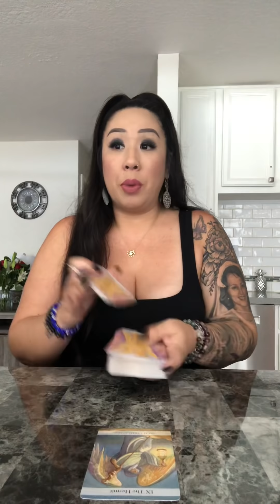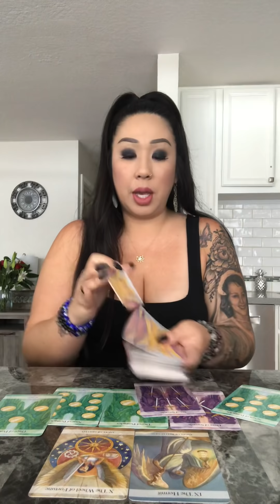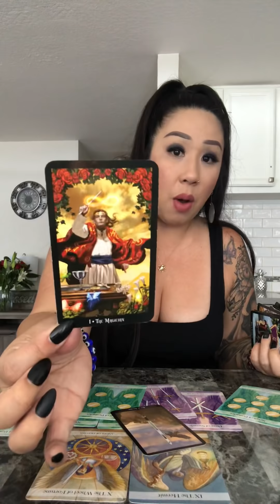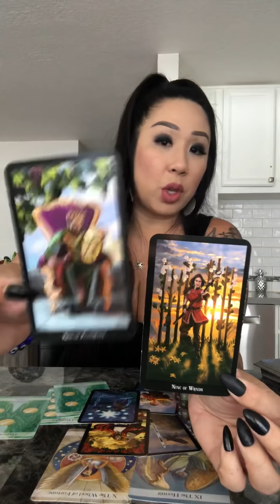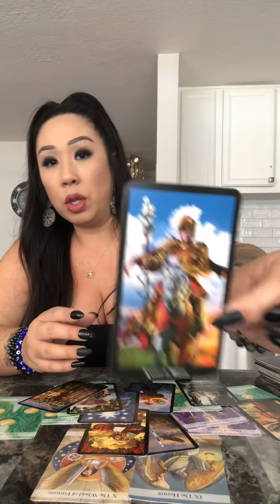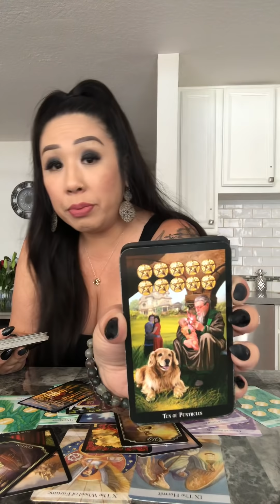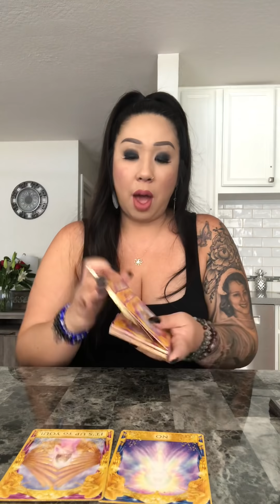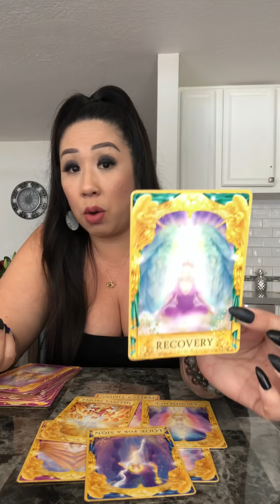*WHEEL OF FORTUNE TURNS IN YOUR FAVOR* TAURUS 2nd Half MAY 2020